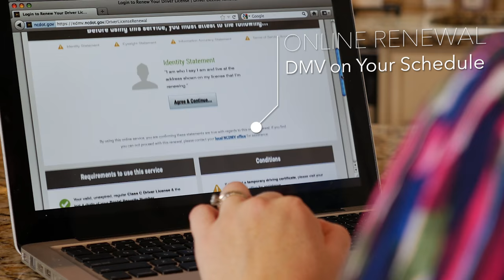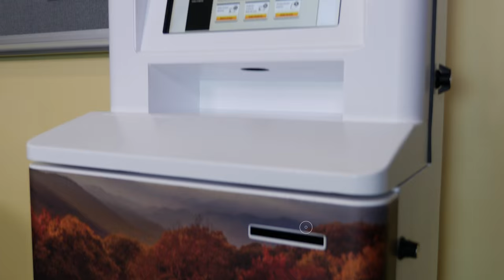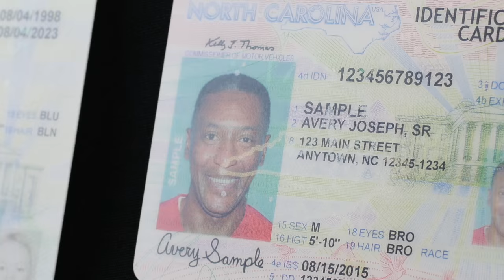Implementing Governor McCrory's Driving Change at NCDMV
NCDMV is proud to announce the next round of updates in Governor McCrory's Driving Change initiative. North Carolina residents can now renew their driver license online! Additional technology upgrades are also being made to 25 of the busiest DMV offices around the state.